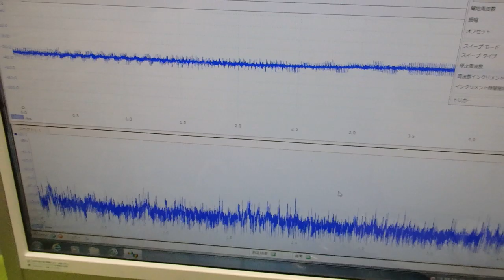メガヘルツの超音波発振制御プローブを利用した実験 ultrasonic-labo